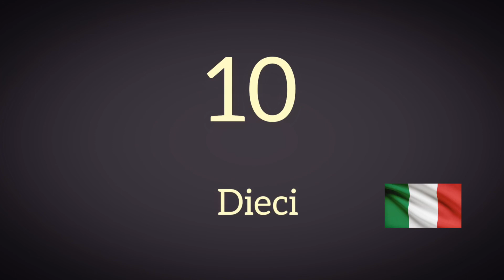Italiano per Principianti - Lezione 3 - Numeri 1-10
This is a Blue Monkey Languages FREE Italian course for Beginners.

In this video you will be introduced to - Numbers 1-10  -